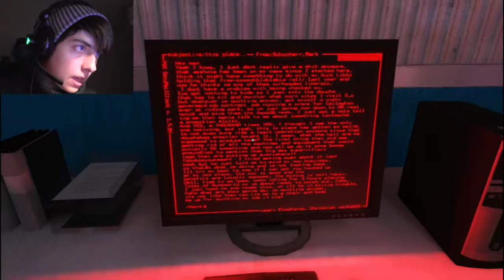TRAINING ROOM | Mirror's Edge Let's Play | Part 7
Help me get a better computer! :3

Remember do like the video if you enjoyed and want more! :3

A huge thanks to Voicians for letting me use their music in my Outro!
Give them as much support as possible!